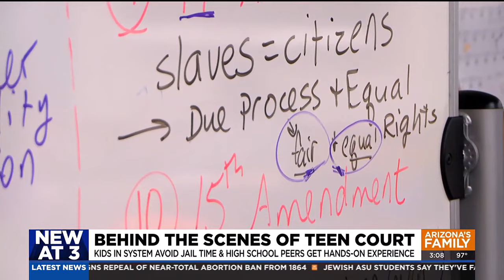'Teen Court' program in Phoenix helping youth avoid jail time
The court is made up of high school students acting as jurors, judges and attorneys who hear real juvenile cases.